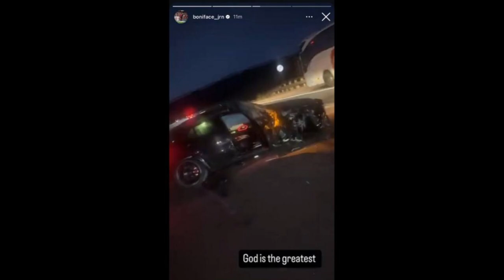Victor Boniface Survives a Ghastly Car Accident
Victor Boniface was involved in a terrifying car accident following Bayer Leverkusen's Bundesliga victory on Saturday.

He escaped with only minor injuries after the crash, which left his car wrecked.

According to Bild, Boniface is fine, having only sustained two minor injuries to his hand.